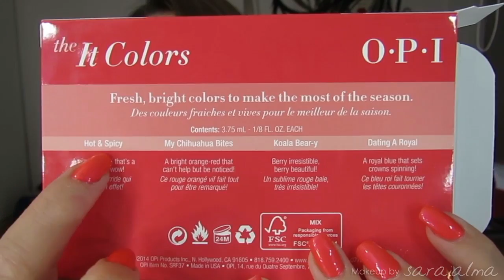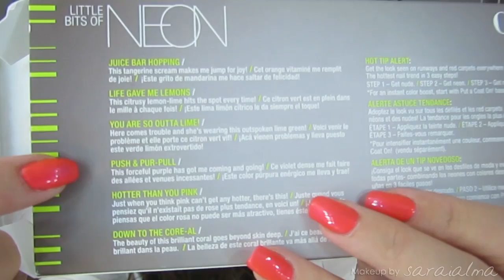Liquidación Sephora Gran Vía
♥♥♥ Info ♥♥♥
✎ Todo lo de sephora está al 50% y el resto de marcas al 30% por liquidación.

OPI: The it colours y little bits of neon 14€ cada paleta
Esmalte de ciate mini 4.55€
Desmaquillante de pies 4,80€
Bastoncillos 0,90 aprox.
Agua micelar 400ml: 7,45€
Ring my belle de benefit a 20€